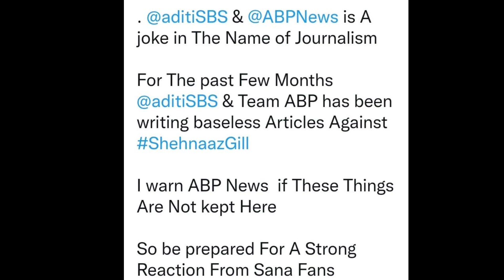ABP की Reporter ने दिखाई Shehnaaz की Edit Video,और कर दी सारी हदें पार भड़के Fans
ABP की reporter ने दिखाई Shehnaaz की edit video, और करदी सारी हदें पार, भड़के fans

Thankyou.👍🏻👍🏻